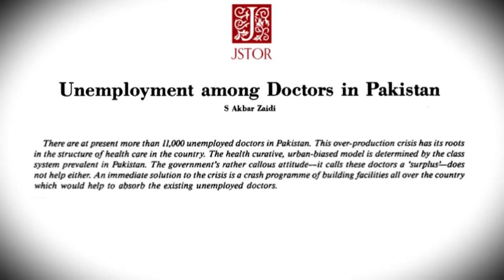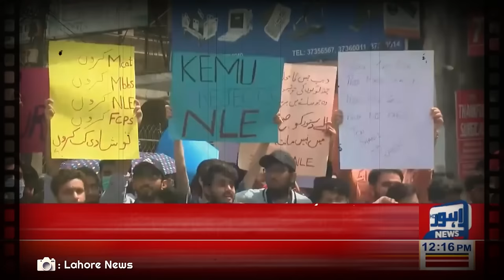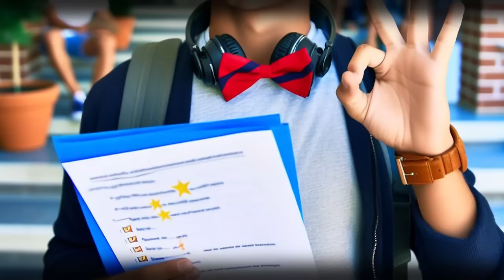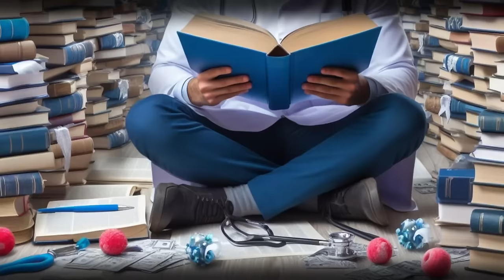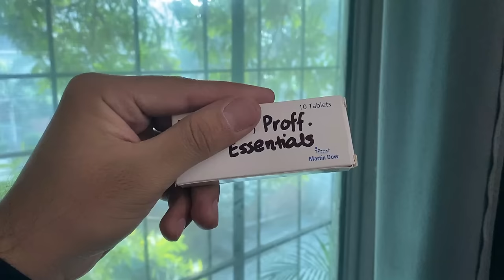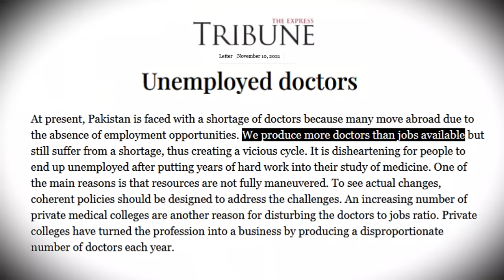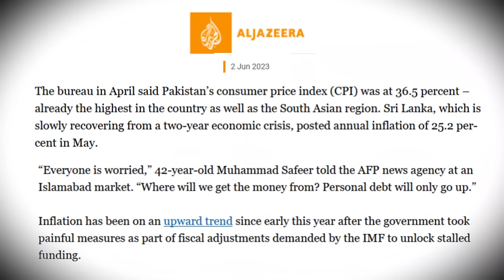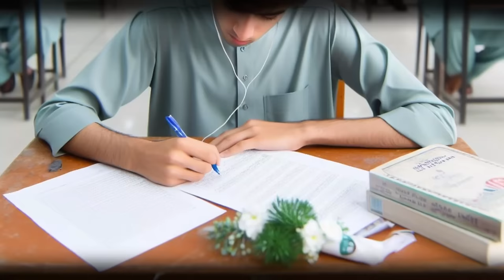The Dark Reality of MBBS in Pakistan | MDCAT 2024 - Things you need to know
Among the 50 long videos I made on my channel, this one stands apart, requiring more time and dedication than five vlogs combined. I had planned this in 2nd Year since then, I've been working on this. It's been two year journey of script-writing, exhaustive research and and note-taking, all culminating in a 20 minute video which will completely expose the intricacies of Pakistan's medical realm once it goes live. Get ready for the revelation.
Curious about the truth behind pursuing an MBBS in Pakistan? 🤔 In this video, I reveal the harsh realities of medical school and the challenges faced by doctors today. From grueling studies and burnout to an overstretched healthcare system, I cover it all.

0:00 - Back Story
1:40 - Intro
2:01 - The Story of MDCAT
3:38 - Medical College Life
7:00 - MBBS Exams
11:40 - Housejob
12:35 - Post Housejob Scenes
13:46 - Foreign Exams
14:36 - Conclusion
20:07 - Outro

*Ignore Tags*
Is MBBS worth it now? - My Opinion From Experience
DARK SIDE OF MBBS in Pakistan
Is MBBS DEPRESSING ?🥵 | They Asked Me MBBS Secrets!🥶
The Harsh TOXIC Reality Of Pakistani Medical Field
Unveiling Reality - Is MBBS still WORTH IT in Pakistan in 2024?
The Harsh Reality of MBBS 😱 | Things Nobody Talk About Medical Colleges
MBBS is no more worth it in PAKISTAN | Life after MBBS in Pakistan
What 3 Years of MBBS Taught Me - The Reality
MBBS Is No More WORTH in Pakistan? Truth here!!

Is MBBS Really HARD ?, Can You Do It?🥵| Secrets of MBBS No One Tells!